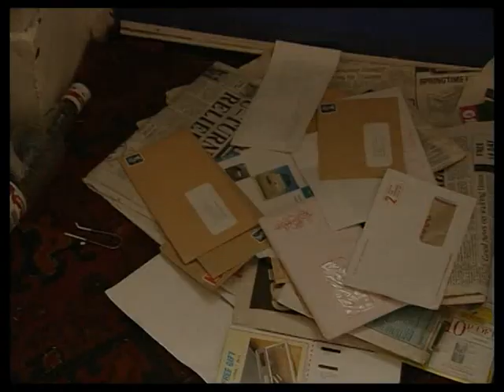The Bill Series 7 Episode 86 (S07E86) Losing It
P.C. Young discovers a suicide and is deeply affected. Later, he visits Datta in the section house.